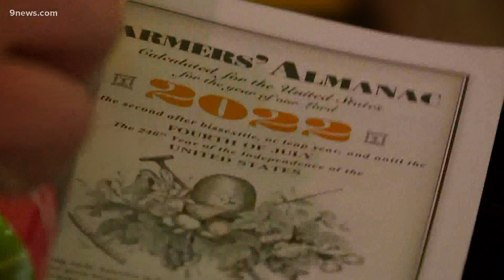What's the difference between the winter forecast from NOAA or the Farmer's Almanac?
The Farmer's Almanac bases forecasts on astronomy, NOAA bases forecasts on meteorology, another La Niña and connections between ocean temperatures.

9NEWS (KUSA) is located in Denver, Colorado